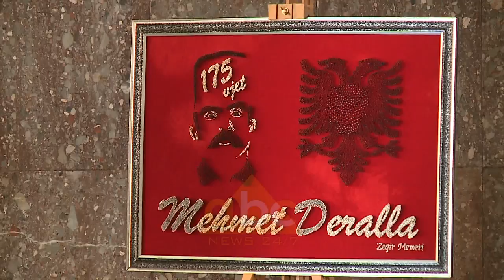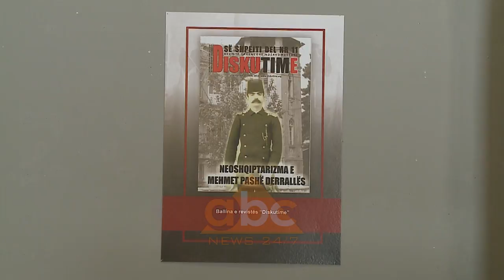Muzeu sjell permes nje ekspozite fotografike portretin e Mehmet Pashe Deralles | ABC News Albania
Ekspozita fotografike “Rrugëtimi i kujtesës historike”  sjell portretin e Mehmet Pashë Derallës, krijuesit të ushtrisë shqiptare dhe ministrit të Luftës në Qeverinë e Përkohshme të Vlorës. Dokumentet dhe fotografitë historike dhe familjare të Derallës prezantohen për herë të parë për publikun në kuadër të 175-vjetorit të tij. /abcnews.al